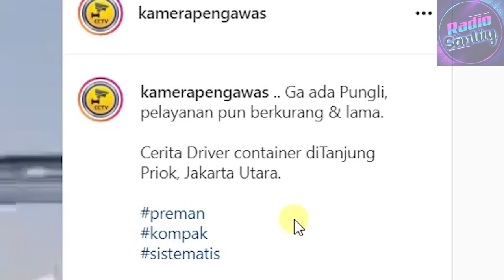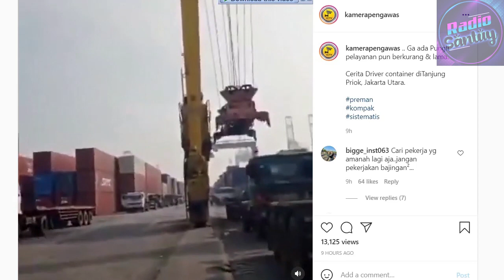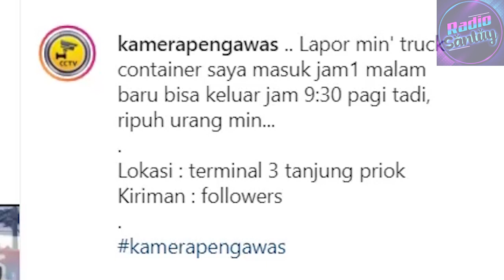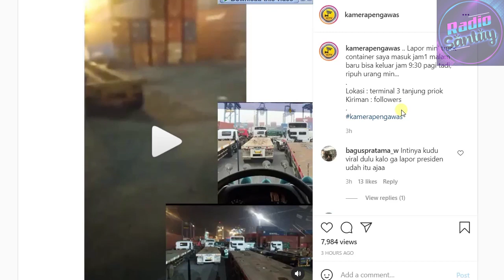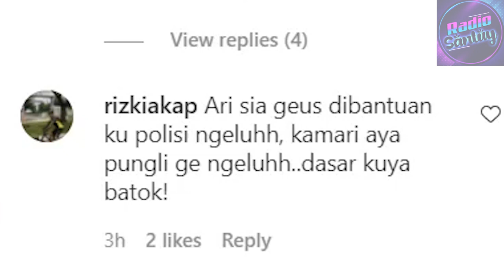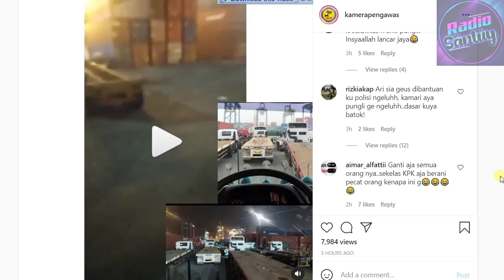Pungli Diamanin Tapi Kok Truk malah ngantri 8 Jam Lebih